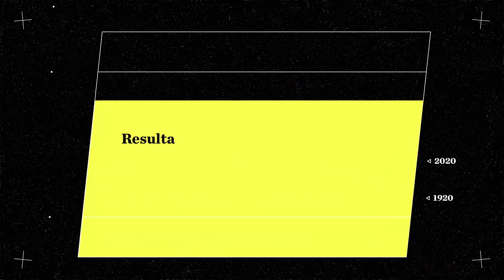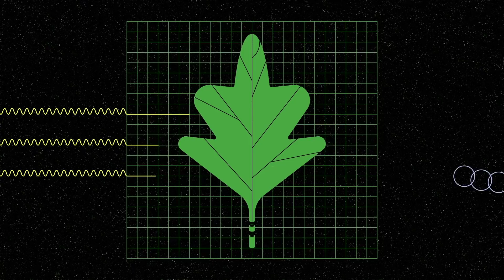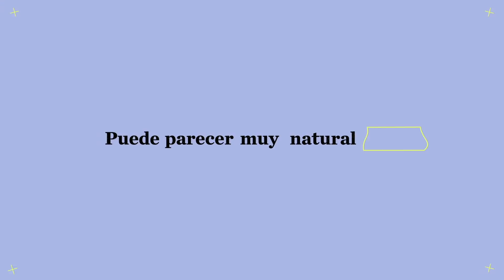Una solución natural al cambio climático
¿Quieres luchar contra el cambio climático? Entonces tenemos que eliminar progresivamente los combustibles fósiles lo antes posible, y trabajar más con la naturaleza. De hecho, proteger y restaurar la naturaleza podría aportar 1/3 parte de la reducción de gases de efecto invernadero que necesitamos para mantener el clima en unos parámetros seguros.

Manténgase al día con los últimos esfuerzos de The Nature Conservancy para proteger la naturaleza y preservar la vida en Twitter y Facebook

Envíe el texto NATURE al 87897 para unirse a The Nature Conservancy en texto.